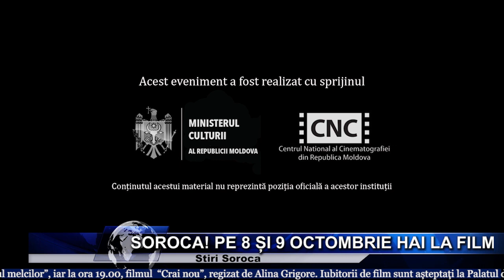SOROCA! PE 8 ȘI 9 OCTOMBRIE HAI LA FILM!